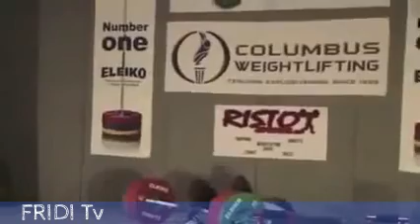Epic weight lifting fails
funny weighlifting fails loooool